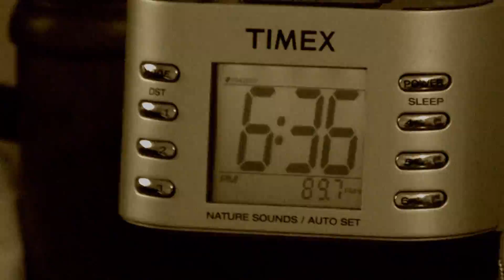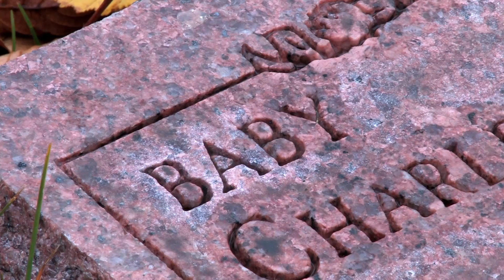Play With Me